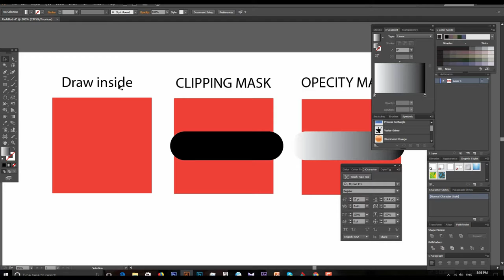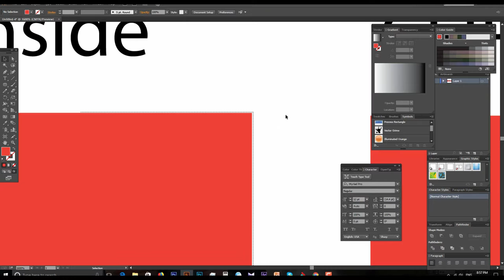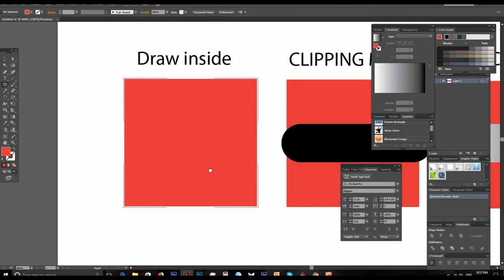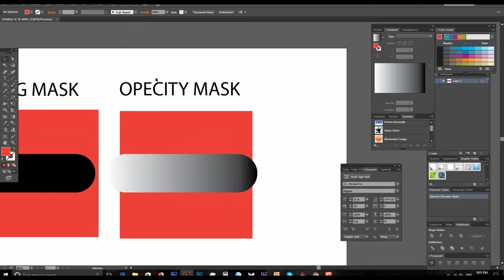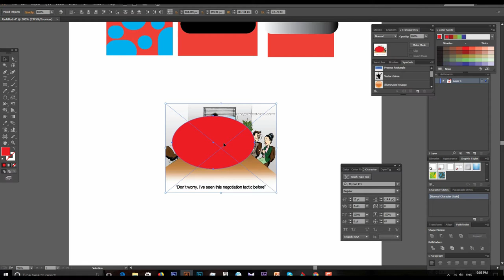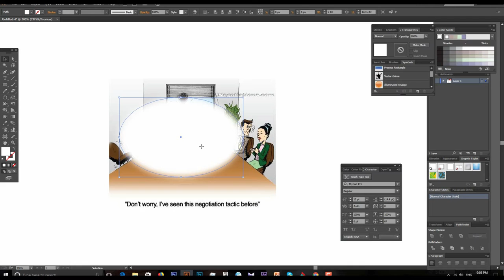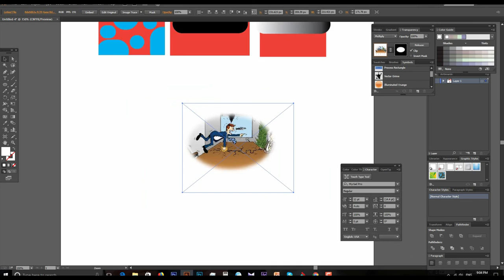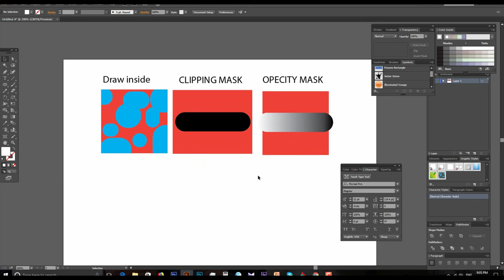Adobe Illustrator Training Class 15 - Types of Masks Urdu / Hindi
In this video you can learn how to do masking in illustrator.
There are three types of masking that we mostly  do in illustrator
1:  Draw inside
2: Clip Mask
3: Opacity Mask

I will learn you with examples how you can utilize masking.

well wishes
jawad younas